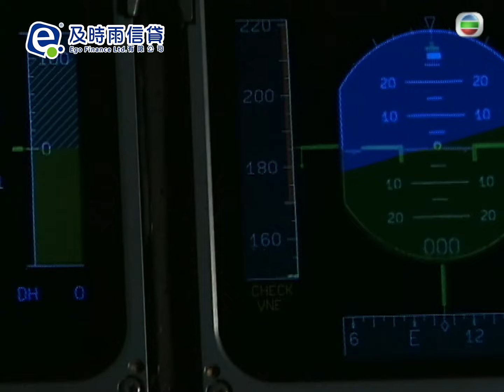隨時候命｜非法油站大爆炸 擊落美洲豹直升機(Eng sub / 繁／簡字幕)｜鄭伊健 ｜佘詩曼｜林保怡｜第二十五集精華｜TVB港劇精華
【隨時候命】第二十五集精華 非法油站大爆炸 擊落美洲豹直升機(Eng sub/ 繁／簡字幕)

一個非法加油站發生大爆炸，油桶如砲彈射上半空擊中空中一架美洲豹直升機，而身為機師Ben(林保怡)連人帶機墮海，黑夜濃霧低溫，GFS隊員搜尋一整晚仍未搵到Ben，Ben生存機會逐漸減少，令Carrie(佘詩曼)心急如焚。

隨時候命｜星期一至五晚 11:55 PM｜翡翠台

劇情簡介：
《隨時候命》（Always Ready），時裝紀律電視劇，由鄭伊健、林保怡、佘詩曼、楊思琦、黎諾懿、鍾嘉欣、司徒瑞祈及姚子羚聯合演出，監製羅永賢。
「政府飛行服務隊」(GFS)是特區政府七支紀律部隊中人數最少，但服務範圍卻最廣的精銳部隊。飛行隊一直秉承「隨時候命」(SEMPER PARATUS)，竭誠為市民與政府服務的精神，多年來奮不顧身，在艱險惡劣的環境中拯救無助的傷患。
飛行隊「二級空勤主任」高可風Matt sir(鄭伊健)，性格積極樂觀，做人處事充滿熱誠與活力，他與冷靜理智、做事一絲不苟的「一級機師」葉青雲Ben sir(林保怡)，不但在執行任務時是最佳拍檔，亦同是經驗豐富的教官(INSTRUCTOR)，兼負拯救工作與培育精英新血的責任。